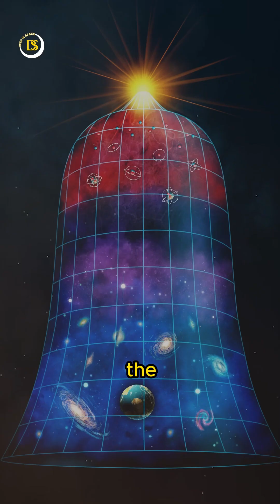The exact age of universe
According to a recent study, the universe could be twice as old as previously thought. The study, which is based on early galaxy data from the James Webb Space Telescope, proposes that the universe is 26.7 billion years old and that the light from these distant galaxies has become "tired" from its long journey through space. This would explain why the galaxies appear to be more massive than they are. The research combines the century-old tired light hypothesis with the covarying coupling constant model to explain the nature of the galaxies discovered by Webb in the early universe. It's debatable, and other astronomers aren't convinced that the universe is twice as old as we thought. However, if more evidence is found to support this new model, it could replace the currently accepted cosmology model and solve several astronomical problems. For more interesting videos of cosmos follow Deep in space.